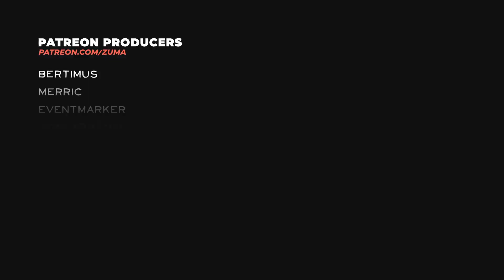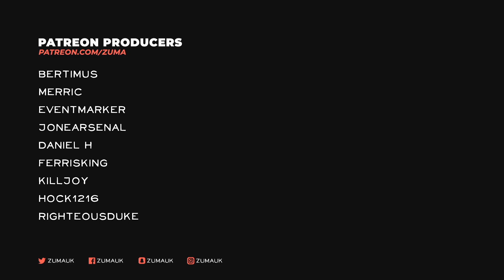Raid Shadow Legends Part 6 | FELWIN'S GATE (Chapter 5) - Clan: Arcaders (ZMUK)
Raid: Shadow Legends is a fantasy-themed, turn-based role-playing gacha game.[3] The game's story takes place in the fictional realm of Teleria, which has been subjugated by the Dark Lord Siroth. Players take the role of an ancient Telerian warrior resurrected to defeat the Dark Lord and restore peace and harmony to the territory. Players must assemble an army for battles in settings such as castles, dungeons, deserts and temples defended by enemies and possible allies.

~Zuma